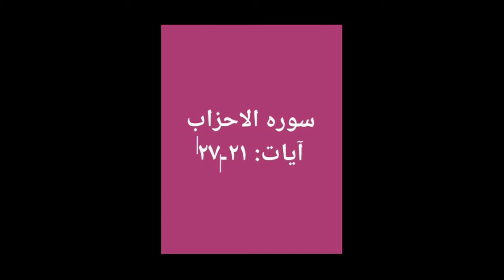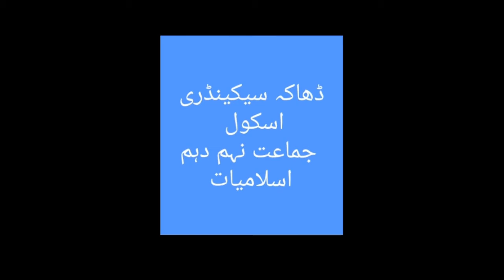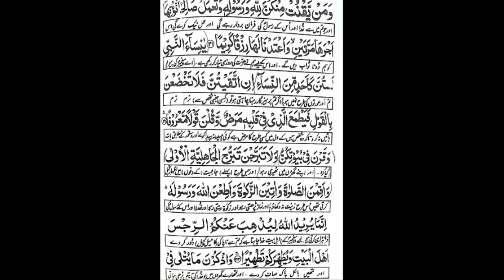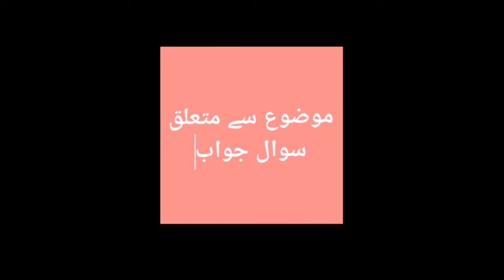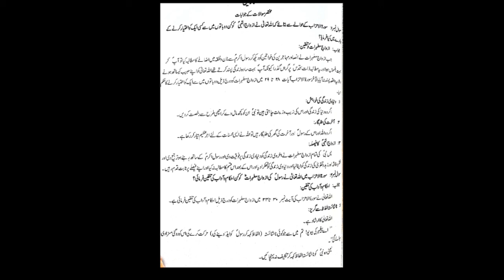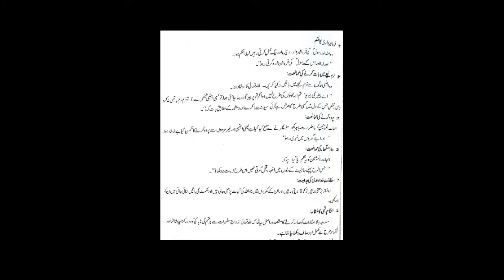Islamiat IX & X | February | Week 1 | 21 - 27 سورہ الاحزاب آیات